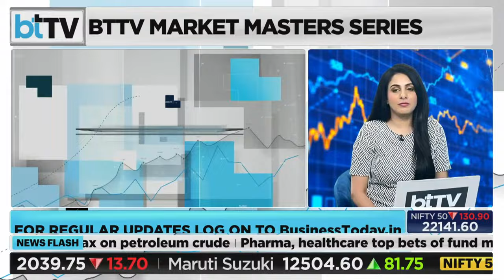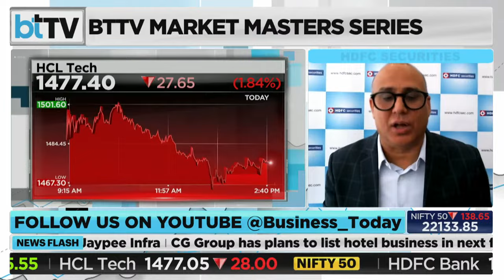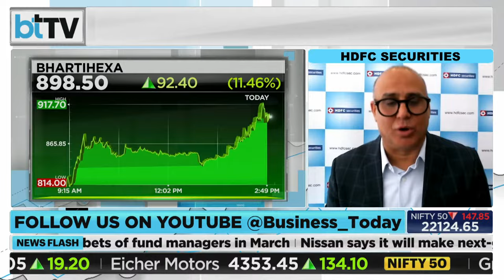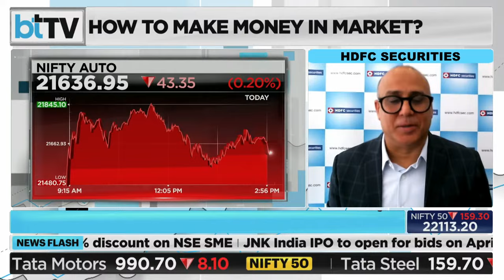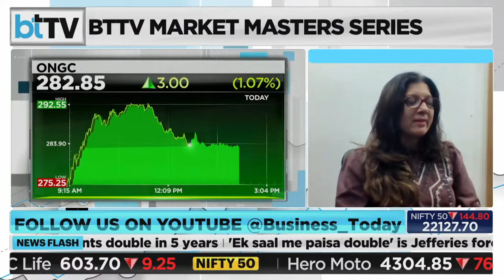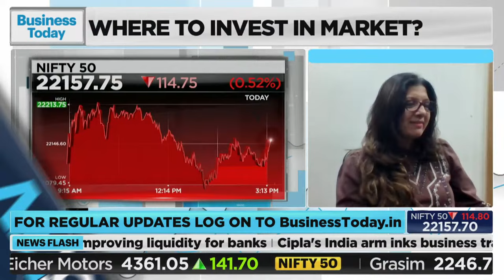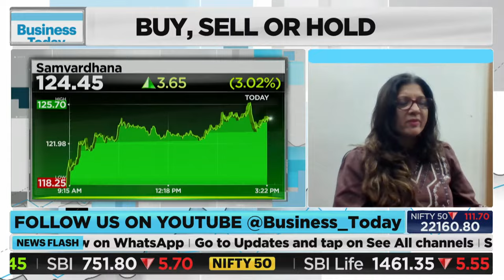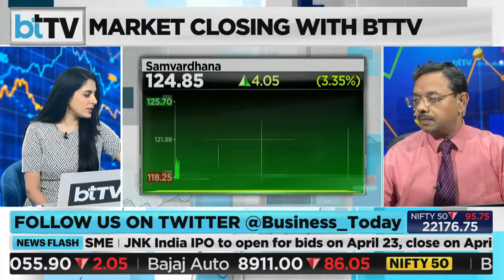Sensex Falls For The Third Straight Day, Down 500 Points. What Should Investors Do?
The SENSEX's significant drop underscores the importance of staying vigilant and diversified in today's volatile market environment. Investors should remain cautious, conduct thorough research, and consult with financial advisors to navigate the challenges and opportunities presented by market turbulence